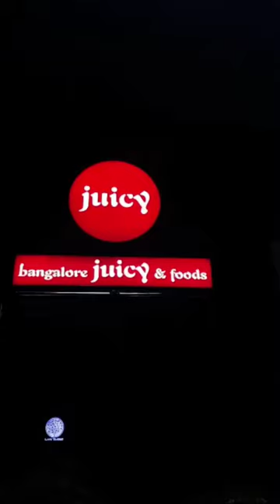juicy chemmad Taj convention center 👍👌🍹🍹🍹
juicy juicy chemmad Taj convention center 👍👌🍹🍹🍹